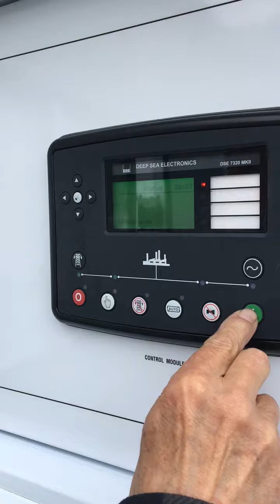50 Kw Diesel Generator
New 50 Kw Diesel Generator, Perkins engine, Stamford alternator, 120/240V, single phase, DSE7320 MKll controller, voltage regulator, main breaker, recirculating heater, battery charger, water/fuel separator, 24 hour fuel tank, silent enclosure.